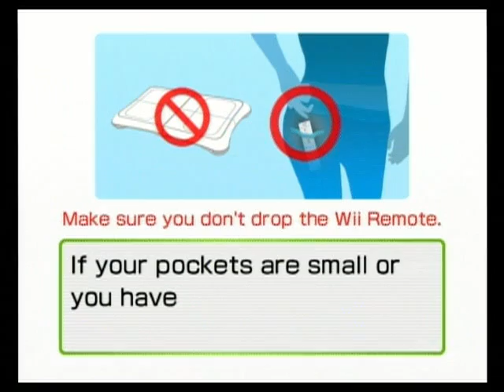Mr Chi Trips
He tries to do a basic run. Don't worry, shortened for time.

Credit for Nintendo for inventing the Wii, Wii Fit, and the Mii Channel. I'm not trying to take credit for any of this, just a gameplay video.